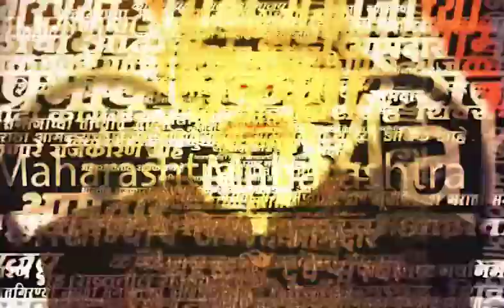Akola Anil Deshmukh News | कंत्राट भरतीवर अनिल देशमुख काय म्हणाले?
Uploaded by : Prakash Dhupe